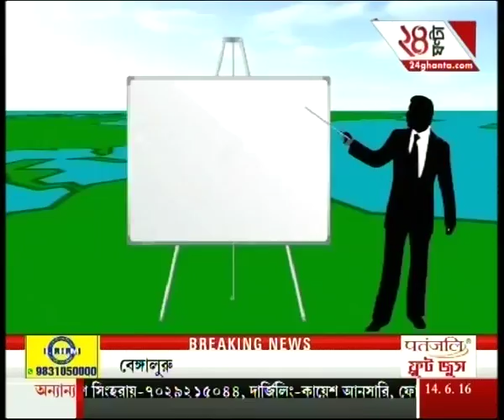Andal airport to be blocked from 17th this month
Watch all parts of 'News @ 6:30' and catch all the latest news and updates here.